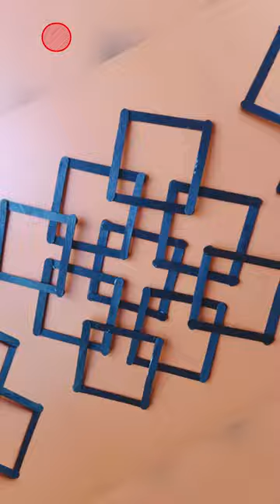diy handmade wallhanging#diy